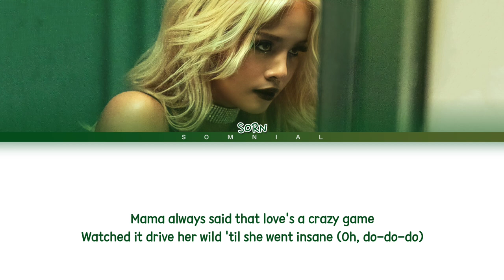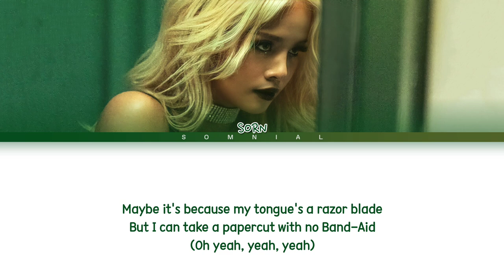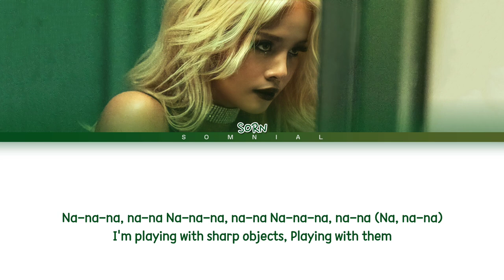SORN Sharp Objects Lyrics (손 Sharp Objects 가사) (Color Coded Lyrics)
ⓒ All Rights Administered by WILD Entertainment

Artist: SORN (손)
Song: Sharp Objects
Album: Sharp Objects
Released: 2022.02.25